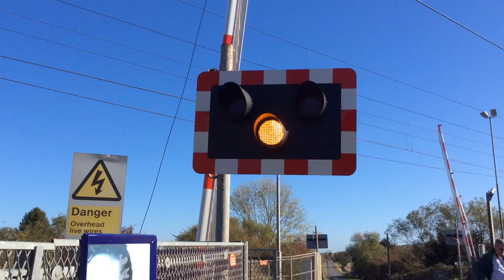Claypole Level Crossing - Lincolnshire